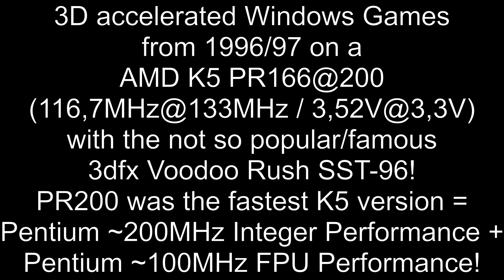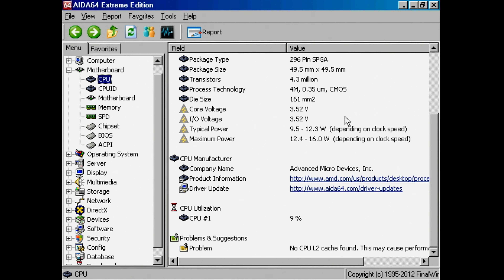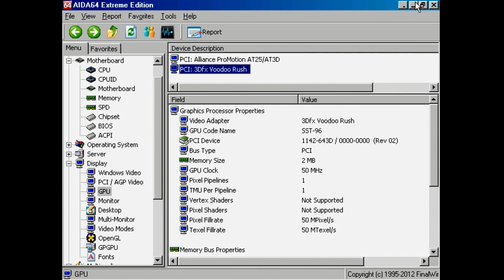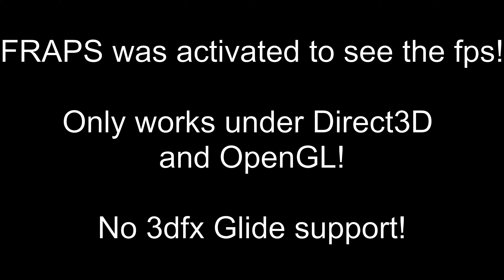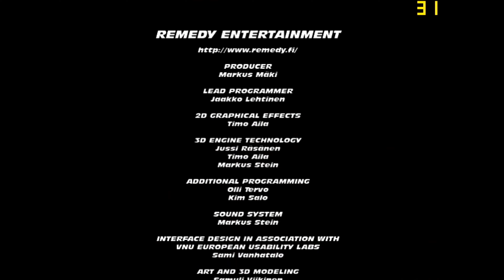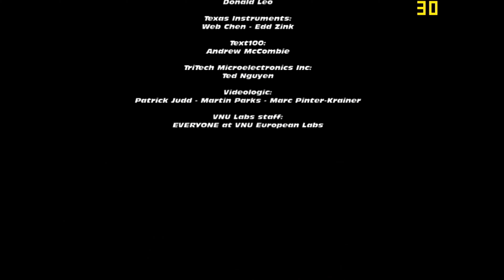AMD K5-PR200 133 MHz - 3dfx Voodoo Rush running Games from 1996/1997!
Some 3D accelerated Games from 1996/97, running on a Socket 7 system with AMDs fastest and never officially released K5 CPU, the PR200 with 133MHz (overclocked PR166) and the not so popular 3dfx Voodoo Rush with Alliance AT25 2D core! The used PR166 runs perfectly fine as a PR200 and also with undervolting from the default 3,52V@3,3V! All this retro hardware was from the year 1997 (AMD K5 PR166 Release: January 1997)! The Voodoo Rush should be the successor of the original Voodoo Graphics, but could never prevail. About 10% slower than the Voodoo Graphics, but with a build in Triangle Setup engine, which can help slower CPUs with a weak FPU to achieve a better performance!

I recommend this article for more detailed infos about the Voodoo Rush

Used resolution: 640x480 (Direct3D, OpenGL, 3dfx Glide)

Hardware: 0:17
Hardware Infos and 3dfx driver settings: 1:02
Small note: 2:58

Games:
F1 Racing Simulation: 3:05
(the flickering in F1 comes from the enabled triple buffering)
GLQuake: 4:35
(the flickering in the HUD comes from the enabled triple buffering)
G-Police: 6:05
Hellbender: 7:35
Interstate 76: 9:04
Star Wars Jedi Knight: Dark Forces II: 10:35
MDK: 12:05
Monster Truck Madness: 13:35
Moto Racer: 15:05
Need for Speed 2 SE: 16:35
P.O.D. Planet of Death: 18:05
Quake 2: 19:35
Tomb Raider 2: 21:05
Turok: 22:35
Wing Commander 5 Prophecy: 24:05

Bonus:
Final Reality Benchmark (full demo): 25:35

System:
AMD K5 PR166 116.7 MHz, 3.52V @ PR200 133MHz, 3.3V
Gigabyte GA-586T2 Rev. 1.2, Intel 430TX, Socket 7 (latest 2.2 Bios)
1x 64MB Mosel-Vitelic SDRAM PC133@66 (64MB is the max. cachable area of the 430TX chipset for best performance)
California Graphics 3D Emotion PCI 6MB, 3dfx Voodoo Rush with Alliance ProMotion AT25 2D core
Terratec Solo 1 (ESS SOLO-1) PCI soundcard
ExcelStor ES3220 20 GB IDE HDD
Toshiba SD-M 1502 DVD-ROM
Enermax EN-365AX 365W ATX 1.3
Windows 98 SE with SP 2.1e

Recorded with Panasonic HC-V180 and StarTech USB32DVCAPRO USB 3.0 Capture Device.